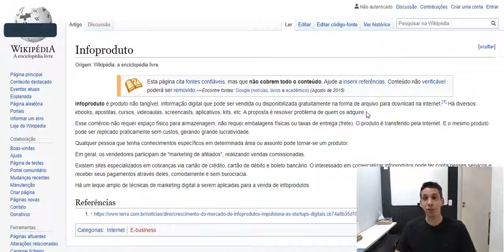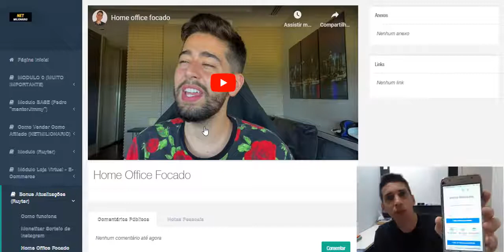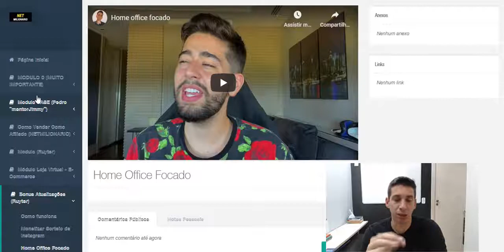O que é Infoproduto Empreendedorismo Digital Como Começar? Mentalidade de Sucesso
Como ganhar dinheiro trabalhando em casa? CURSO GRÁTIS onde revelei minhas estratégias para ganhar dinheiro na internet!

Nesse vídeo explico como costuma ser a jornada de um empreendedor digital, que enxerga o novo e desruptivo mundo do empreendedorismo digital e precisa aprender a aprender novas estratégias de marketing digital e vendas online. Uma oportunidade enorme para quem não deixa o medo paralisar e segue em frente sabendo o que quer alcançar.

O QUE RECOMENDO PARA INICIAR SUA JORNADA E TER SUCESSO - Caminho que trilhei.
Curso de 49,00 com muito conteúdo de iniciante ao avançado

Curso Mais Completo do Mercado - Considerado a  universidade do marketing digital

Curso que fiz: Aprender a Trabalhar Com Vídeo e SEO para Youtube [MELHOR CURSO]

Curso para quem quer investir pouco e aprender várias estratégia rápidas

👉Mentalidade
MDM Mentoria do DEsbloqueio ao Milhão - Pablo Marçal - Curso F10K - ainda estou fazendo. Curso TOP. Está fechado!